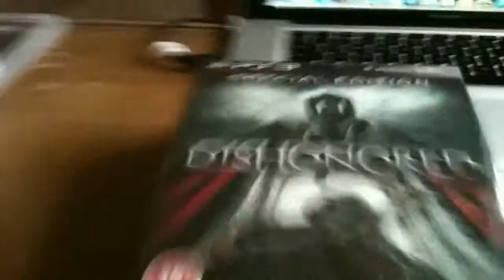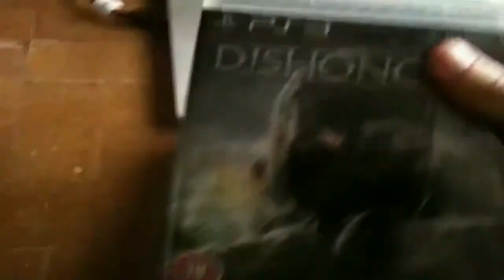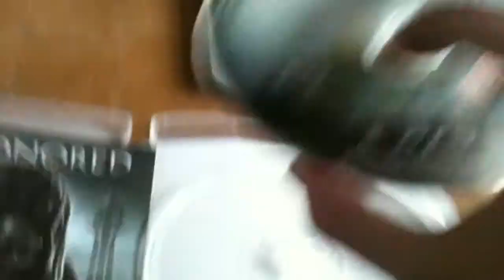Lets Play Dishonoured Pt1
New game, new intro, new controls...